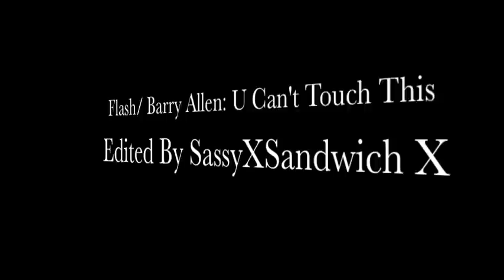The Flash/ Barry Allen: Can't Touch This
Barry is the cooliest.
Show: The Flash
Song: U can't touch this, MC Hammer